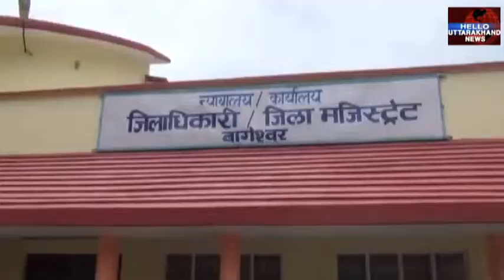पेयजल की समस्या को लेकर ग्रामीणों में रोष, किया हाईवे जाम करने का ऐलान